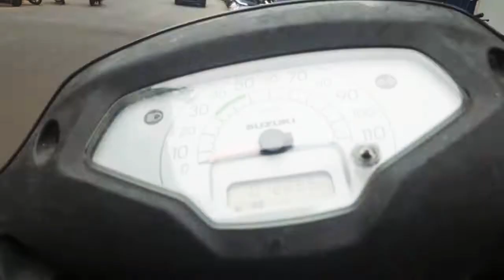New seat 👌 Access125.|Marathi Vlog| Shubs Vlog